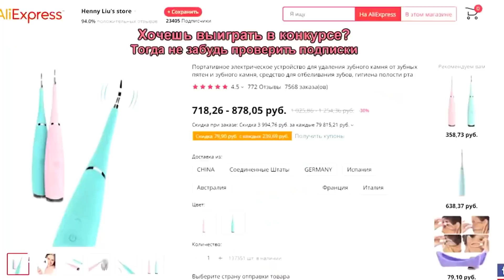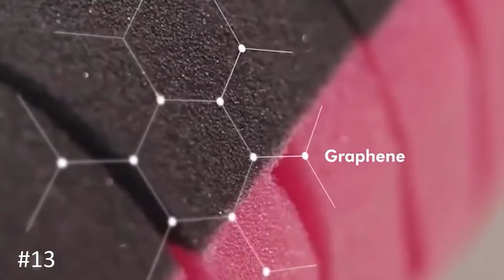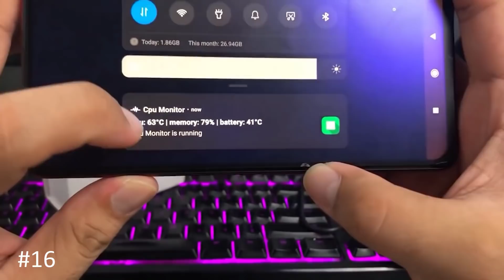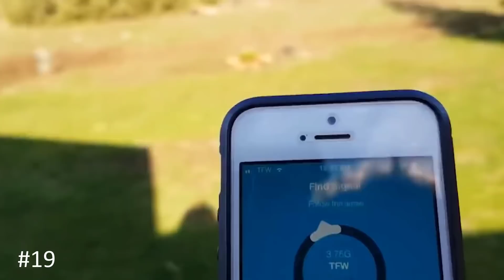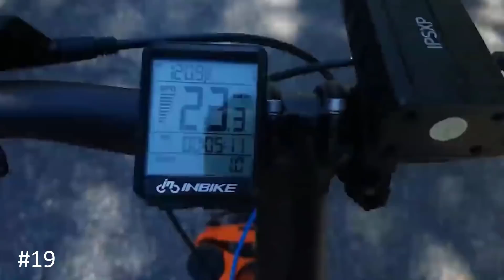20 Gadżetów z Aliexpress i Allegro Cuda na patyku Pomysł na prezent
Lista produktów:

3.Magiczny balon
5.Nic dentystyczna
6.Forma do pierogow
7.Autko USB
8.Mini Krzeselka
9.Pura Air
10.Wkladka klimatyzacyjna
19.Wzamcniacz sygnalu